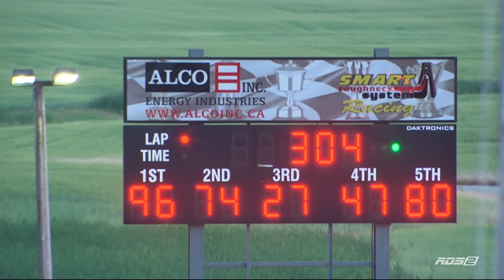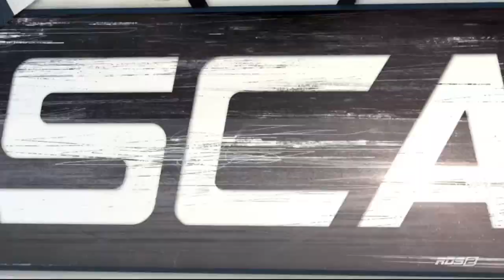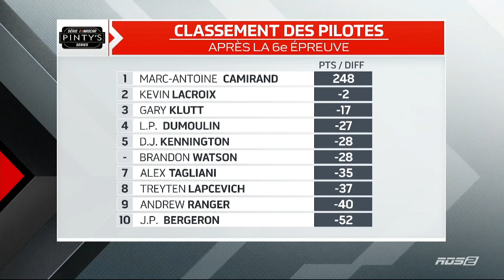Série NASCAR Pinty's 2022: Bayer 300 [Edmonton, FR]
Le swing de l'Ouest apporte avec une épreuve de 300 tours à l'emblématique Edmonton International Raceway de 1/4 de mile à Wetaskiwin, en Alberta.

Tous les droits appartiennent à TSN et NASCAR.